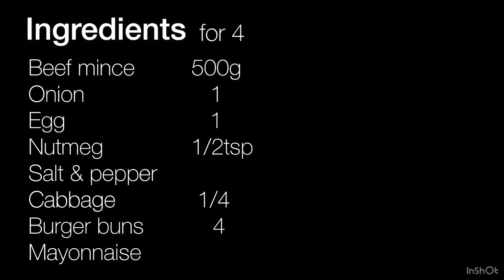【JapanEasy cooking】How to make Teriyaki Burger!